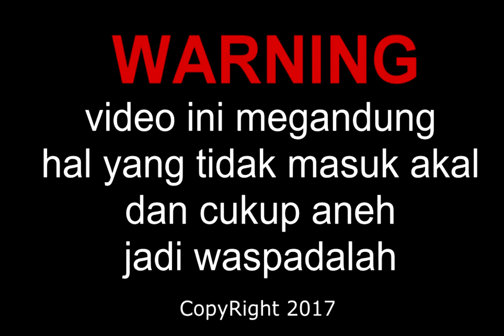Trailer PJTD 2K17 The Movie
Video ini di buat untuk mendokumentasikan kegiatan LPM Paradigma STAIN Kudus khususnya pada acara PJTL (Pelatihan Jurnalistik Tingkat Lanjut).